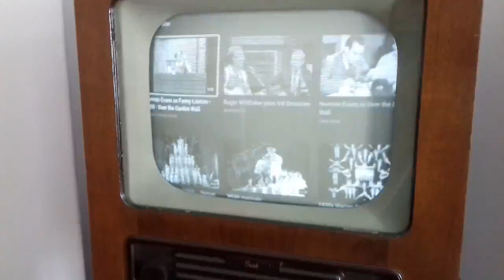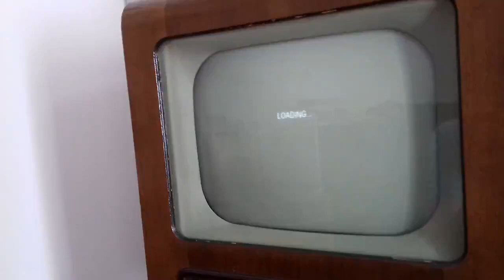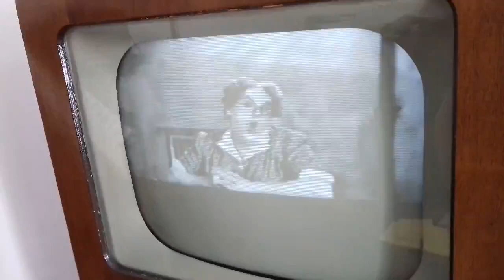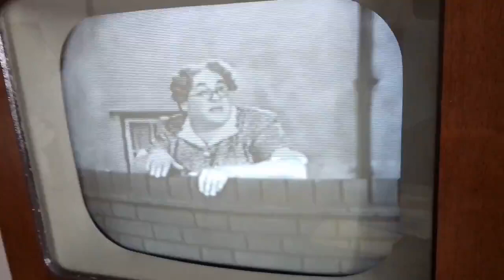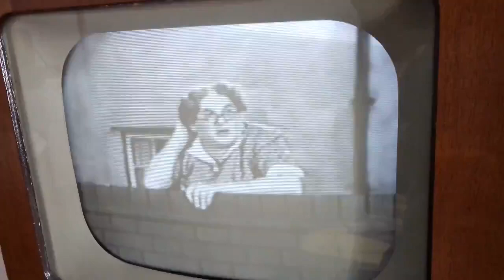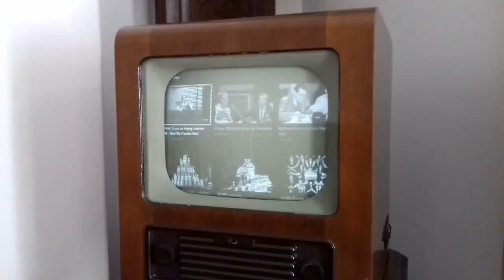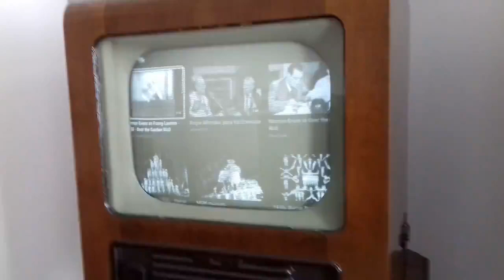Cheery Tune 51: Over The Garden Wall - Norman Evans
A sketch from the feature film 'Over The Garden Wall' made in Manchester.